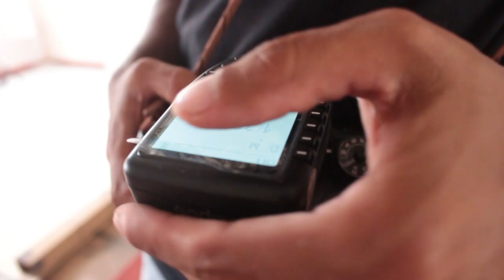Luis Yupton making off de Alejandra Zambrano